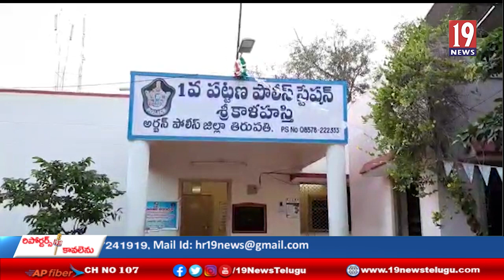ఏటీఎం మిషన్ల నుండి నగదు అపహరణ చేస్తున్న నిందితులను అరెస్ట్ చేసిన తిరుపతి అర్బన్ జిల్లా ఎస్పీ